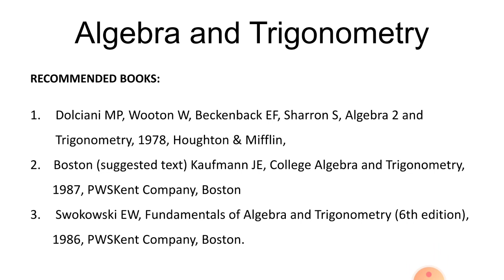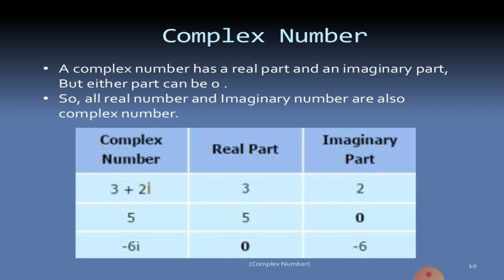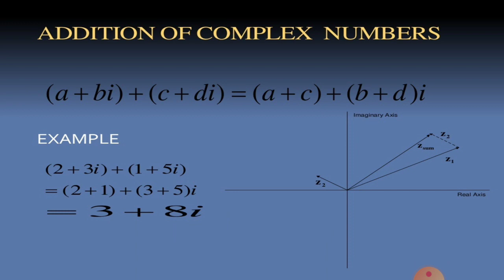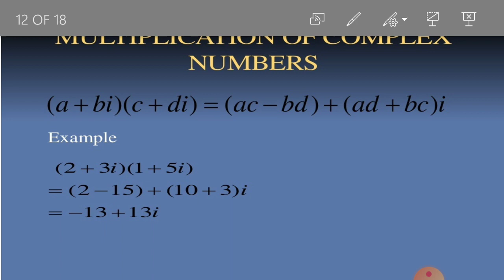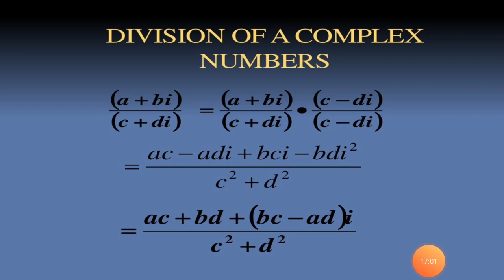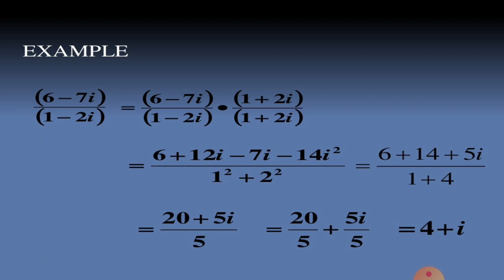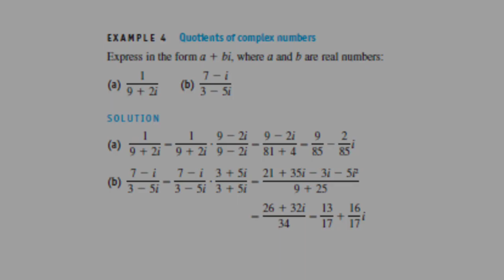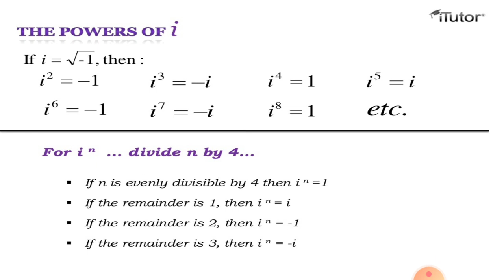Algebra & Trigonometry 3 BS Zoology 2nd Semester lecture 1